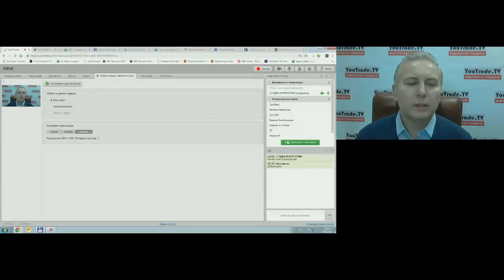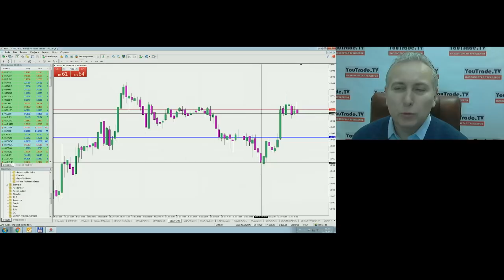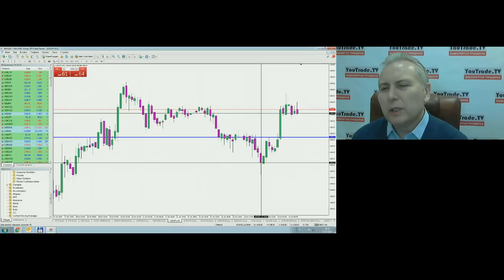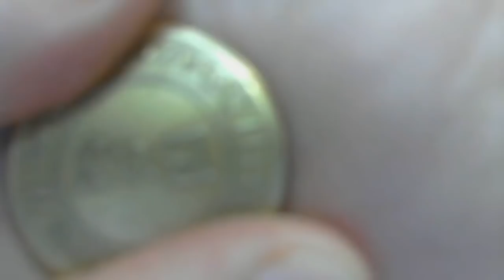Игорь Суздальцев. Торговый план 23 января 2019 г.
Передача "Игорь Суздальцев. Торговый план" на интерстриме YouTrade.TV 23 января 2019 г. Чемпионат мира по трейдингу 2019